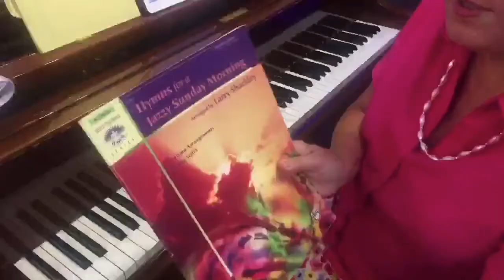Product Testing! I Must Tell Jesus, Larry Shackley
A blusey arrangement that suits the text!